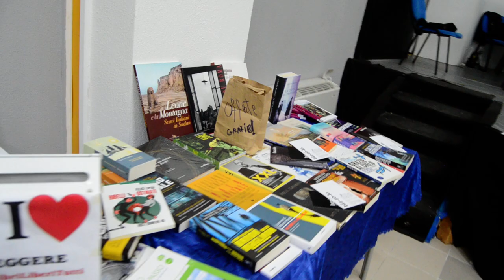Giornalisti e cronisti per l'informazione indipendente - Premio giornalismo digitale Calcata 4.0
🎥ELETTRITV💻📲 Per l’informazione indipendente, Premio Giornalismo Digitale Calcata 4.0 a cura della Rete NoBavaglio - Liberi di essere informati RETENOBAVAGLIO @RETENOBAVAGLIO

Tiziana Barillà e Fabio Itri per BIZZÒLO.
Bizzòlo è il periodico liberatorio edito dal Lavoratorio dell’associazione More un laboratorio di idee e spazio di lavoro condiviso con testi di Tiziana Barillà e fotografie di Fabio Itri.
Una giornalista e un fotografo. Sono meridionali, vivono a Reggio Calabria e sentono l’esigenza di raccontare il Meridione attraverso il loro immaginario: “da un bizzòlo “- spiegano loro stessi facendo riferimento all’espressione reggina che indica lo scalino appena fuori dall’uscio – “Lo spazio che da secoli (da queste parti) è sinonimo di condivisione, di scambio di opinioni ed esperienze. Una specie di piccola agorà di periferia, lontana dai palazzi di potere”. La loro è una sfida che si incrocia anche con la crisi dell’informazione di carta e cerca nuove strade e alternative. Da qui l’idea di coniugare la “lentezza” della carta con la prossimità della rete. Di usare il web per comunicare e un foglio per raccontare.
Gianni Tassi già segretario Stampa Romana Viterbo. Come fotografo freelance poi da dipendente professionista racconta la cronaca di anni drammatici per la storia italiana con il quotidiano “Il Messaggero”. Il lavoro lo ha portato in varie parti del mondo a documentare gli effetti della guerra e della povertà: dalla Bosnia all’Iraq alla Palestina fino all’Etiopia. Per molti anni è stato il referente sindacale di Stampa Romana e punto di riferimento per tanti giornalisti del viterbese continuando a sostenere l’importanza di una stampa indipendente.
Alessia Marani cronista Messaggero. Da oltre venticinque anni racconta fatti e misfatti della capitale. Come cronista si è occupata con determinazione di importanti inchieste e di gravi episodi di cronaca nera. Vicende spesso dolorose che hanno fatto emergere malesseri nascosti della nostra società e di una città dove crescono contrasti e diseguaglianze. Ma soprattutto è riuscita sempre a raccontarli con umanità, senza mai dimenticare il rispetto che si deve per tutte le persone.